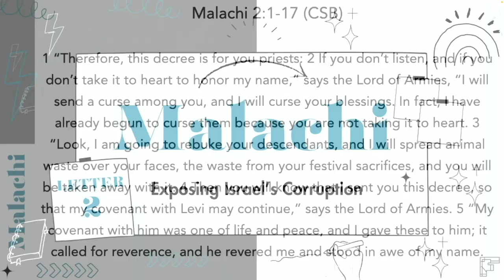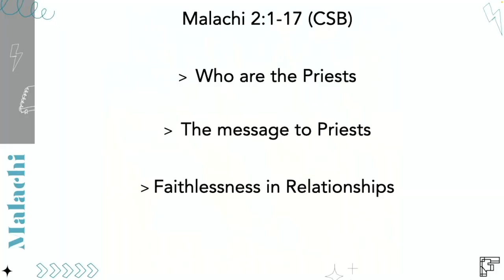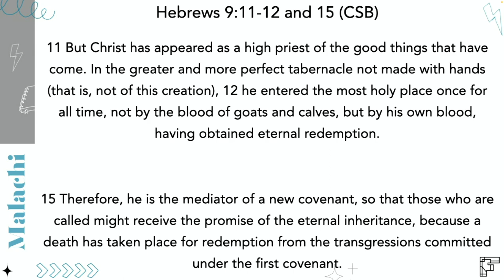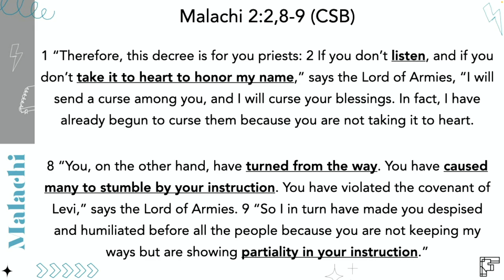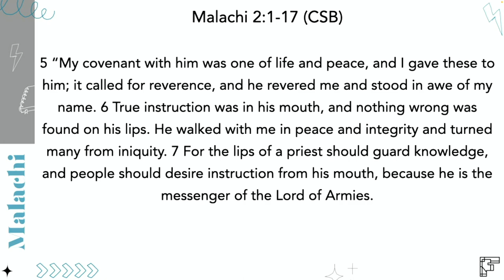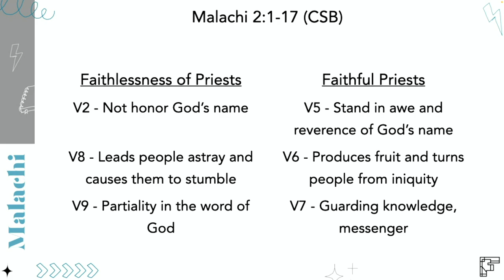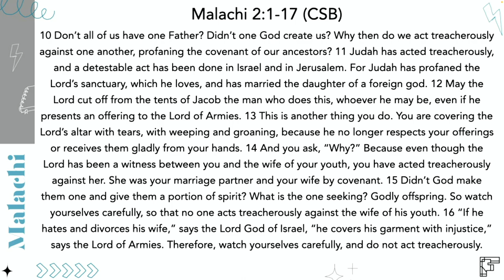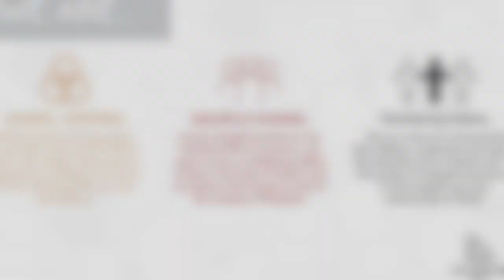The book of Malachi: S1E2 - God Exposing Corruption and Faithlessness - Malachi 2:1- 17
We are studying the book of Malachi.

Malachi’s fellow Israelites were guilty of corrupt worship and unethical behavior. He called the people to renewed covenant obedience. The events in Malachi occur about 100 years after the Israelites returned from the Babylonian exile between 450 and 430 B.C.E.

Text: Malachi 2: 1-17
Theme: God Exposing Corruption and Faithlessness